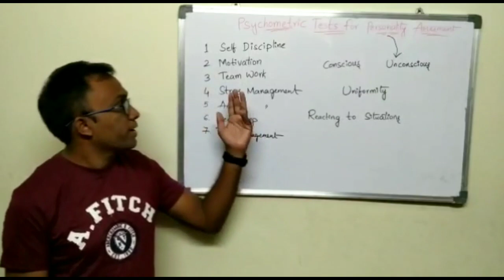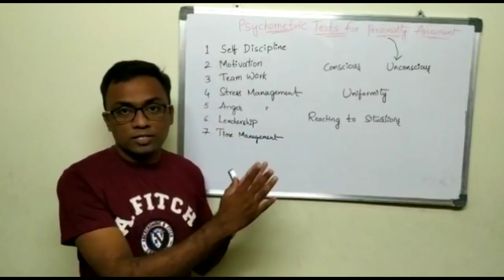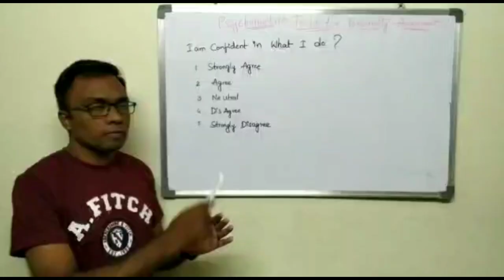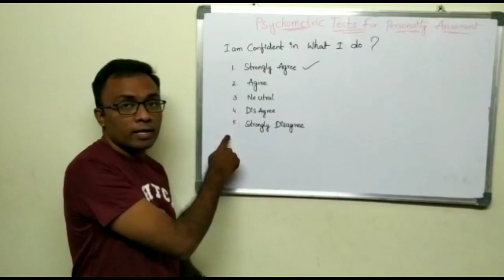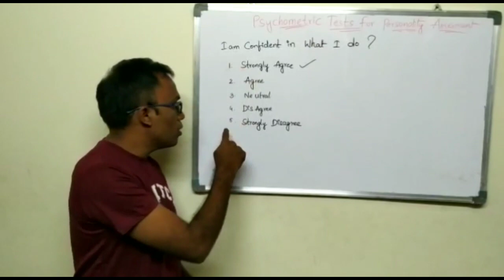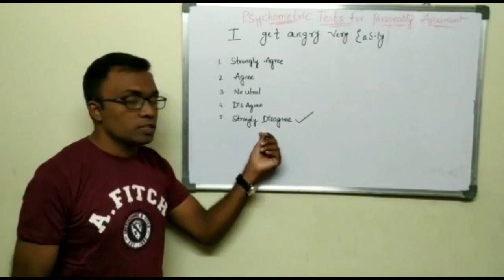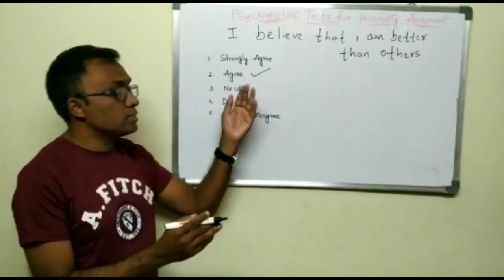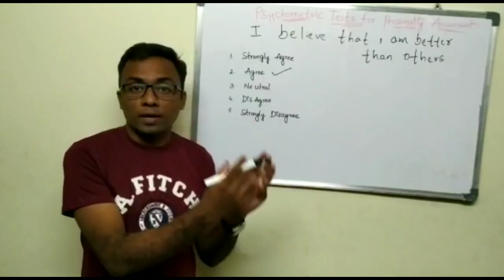Psychometric Tests- tips to clear with examples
This video emphasizes on how to ace Psychometric tests in recruitment exams.